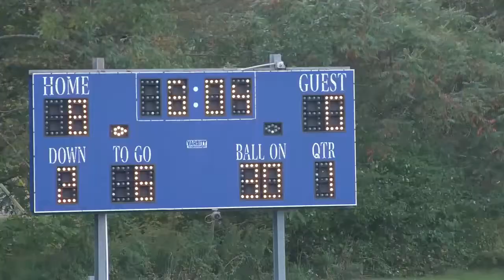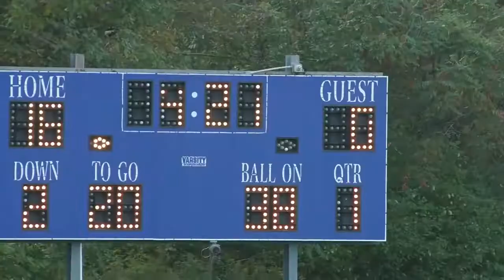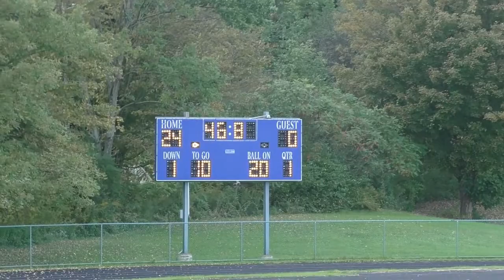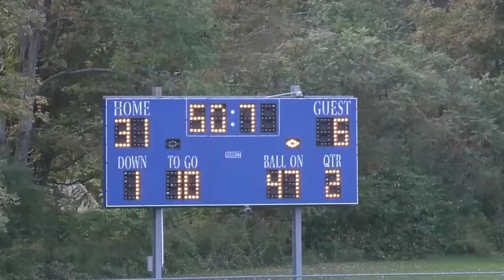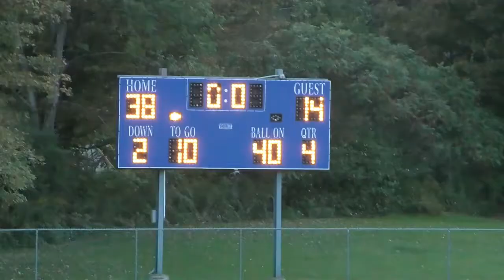CSP JV Win Vs Depew 38-14 on 9-20-21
Young CSP Wolfpack looking really good.  Playing up a couple classes.